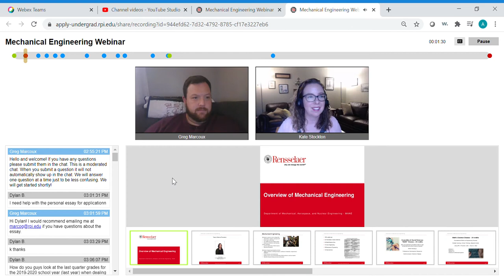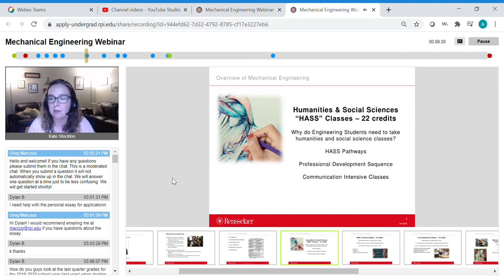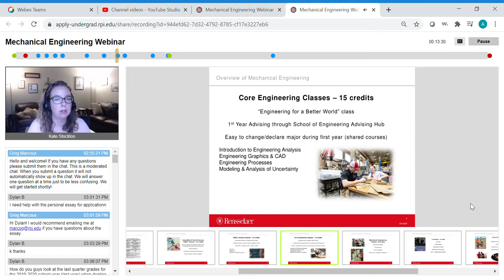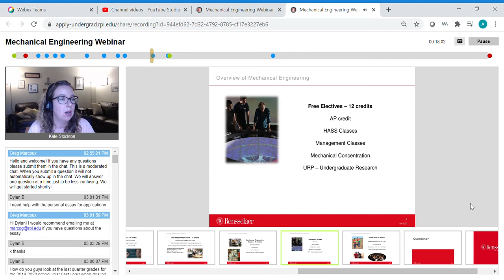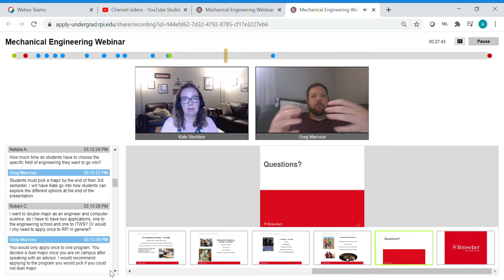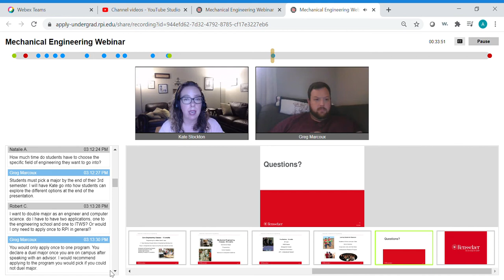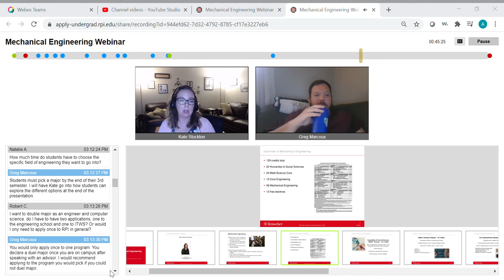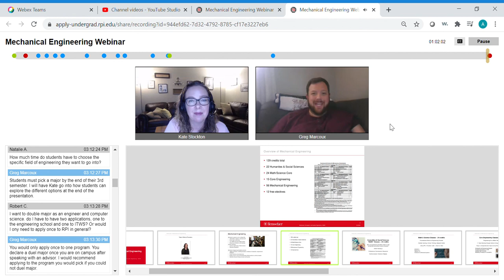Mechanical Engineering Webinar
This prospective student webinar was previously recorded on August 5, 2020. Learn more about the mechanical engineering major at RPI!